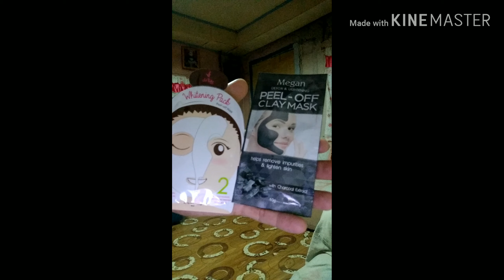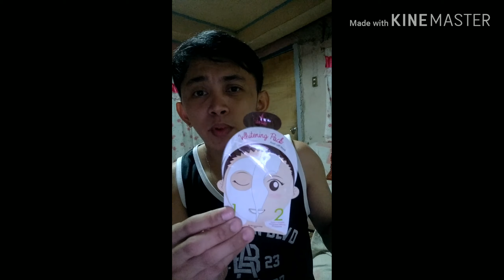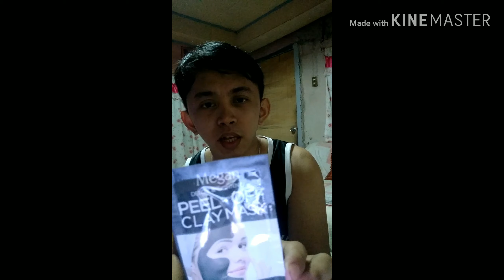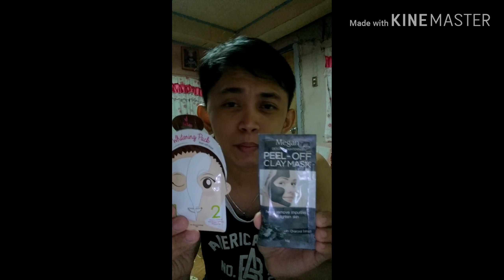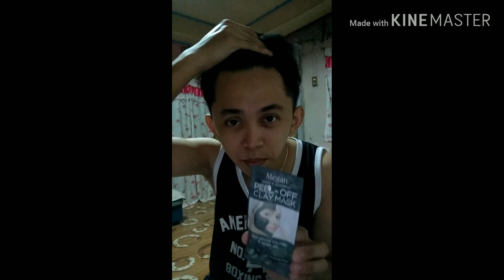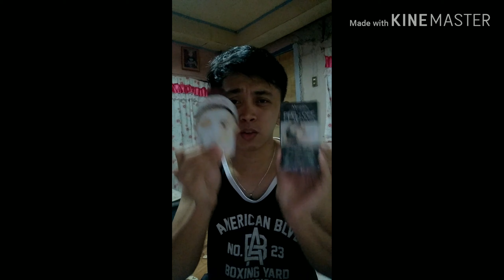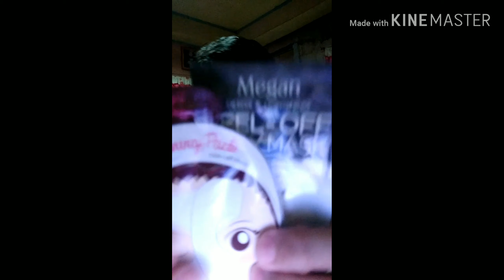Skin Care Routine/Tips to Looking fresh and glowing your face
Pampapogi/pampaganda